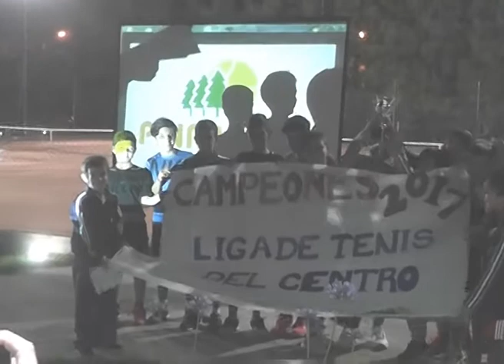Entrevista a Patricia Aloe y Francisco Beltrami